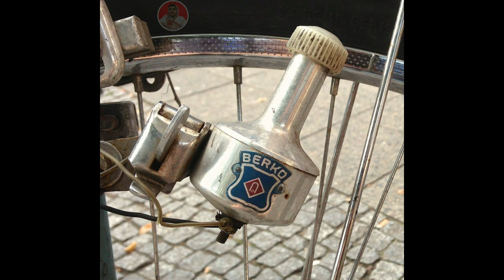gamdu kaik aavu hoy | ગામડુ આવુ હોય | ગામડું કેવું હોય What A village gamdu gujarat rajasthan rural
Hi